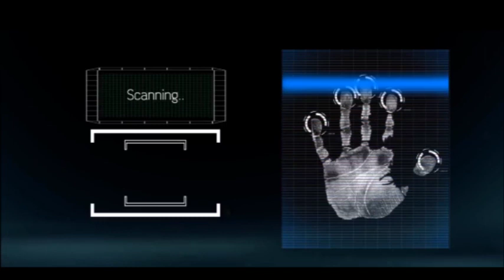EYINDELI MATATA PONYO TRES SURPRIS SUR LA DÉCISION DE LA COUR